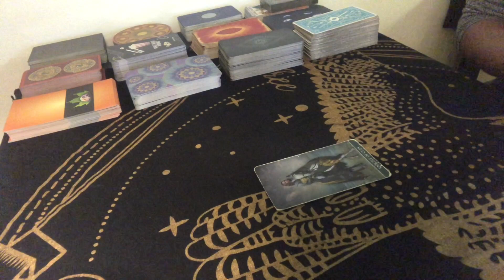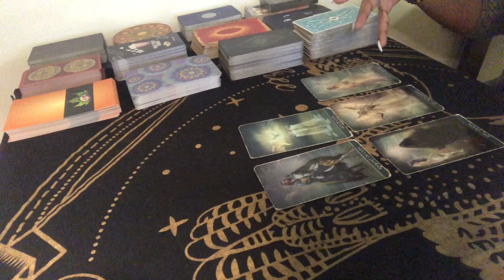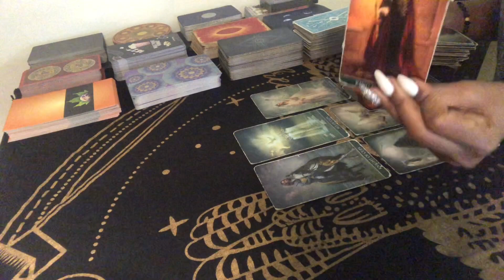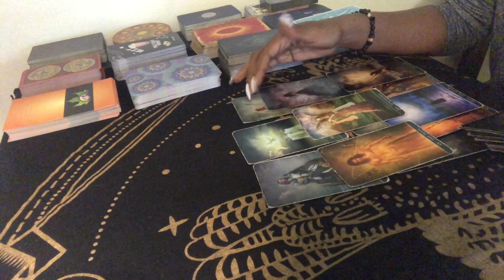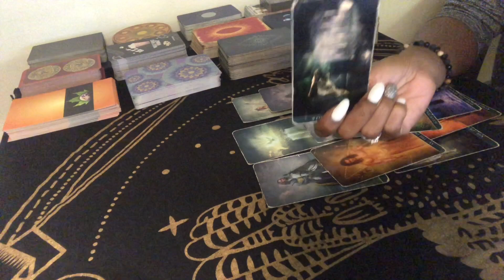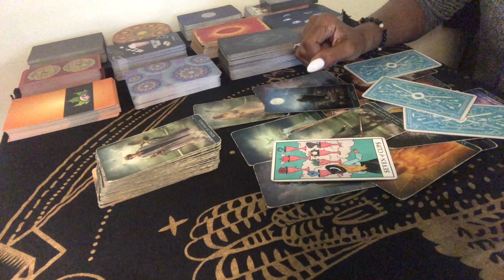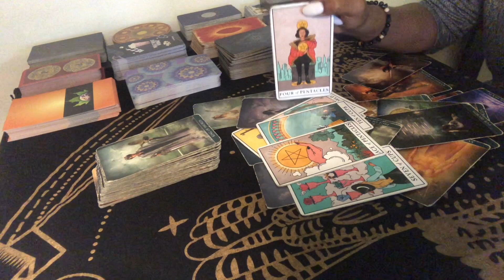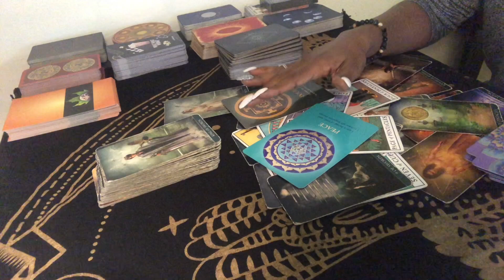Sagittarius ♐️ Plotting & planning to come towards you BUT beware of their intentions⚠️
🚨ONLY ACCEPTING EMERGENCY READINGS🚨

Emergency Readings

$88 (48hr turnaround)
$111* (24hr turnaround)

All readings are prerecorded and will be delivered via email (gmail preferred ⚠️) following payment confirmation. Limited exceptions may be made for live video/phone readings💫

Refunds are not available for emergency readings. Exceptions will be made in the form of a partial refund or a free bonus reading IF a reading is not delivered on time.